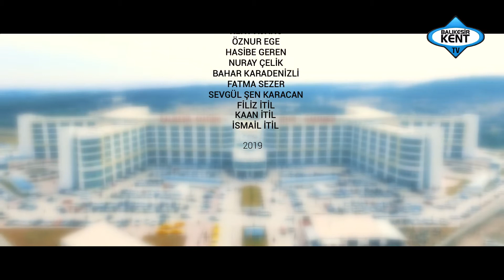"OTİZM" ENGEL DEĞİL BİR DEĞERDİR